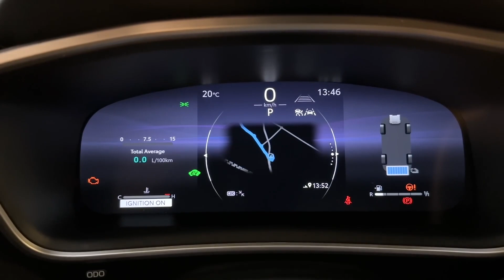YENİ TOYOTA COROLLA 2023 - TÜM DETAYLAR! - 1.8 HYBRID - C SEDANDA EN SAĞLAM EN UZUN ÖMÜRLÜ OTOMOBİL!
Yeni Toyota Corolla. Japon otomobillerinin günlük kullanımda en çok tercih edilen modellerinden  Corolla'nın makyajlı özelliklerine dair bilmeniz gereken her şey videomuzda!

Toyota Corolla ilk kez 1968 yılında iki kapılı olarak yollara çıktıktan sonra onlarca farklı jenerasyon ve ülkelere göre farklı tasarımlarla Corolla efsanesinin doğmasına neden oldu. Hatta bu efsane sözünü "efsane kasa" tabiriyle taçlandıran Corolla, sağlamlık ve uzun ömür konusunda rakipsiz olmaya aday.

Bu videomuzda ise tamamen elektrikli bZ3 modelinden hemen önce son makyajını alan Yeni Toyota Corolla'yı yakından tanıyoruz. Tasarımında çok bir şey değişmese de iç mekan özellikleri ve teknoloji tarafındaki hamleler çok başarılı.

Buna ek olarak, motor seçeneklerinde benim de çok beğendiğim hybrid motorlarının  varlığını sürdüren Yeni Corolla, C sedan segmentindeki başarılı konumunu devam ettirmek istiyor.

Haydi gelin, Yeni Corolla hakkında bilmeniz gereken her şeyi Yeni 2022 Toyota Corolla İnceleme videomuzdan izleyelim.

• YENİ BYD TANG 2023 - TÜM DETAYLAR! - 86,4 kWh - ADI GİBİ KENDİ DE TANK OLAN ÇİNLİ SUV!

• YENİ VW TAOS 2023 - TÜM DETAYLAR! - 1.5 TSI - NE T-ROC NE TIGUAN! TAM ORTADA C SUV!

• YENİ BMW 3 SERİSİ 2023 M SPORT - TÜM DETAYLAR! - 2.0 320i - C SERİSİ İLE AYNI PARAYA DAHA MI İYİ?

• YENİ PEUGEOT 408 2023 - TÜM DETAYLAR! - 1.6 HYBRID - GÖZ ALICI TASARIMIYLA C5 X'TEN DAHA MI İYİ?

• YENİ MITSUBISHI ASX 2023 - TÜM DETAYLAR! - 1.6 HYBRID - CAPTUR'DAN DAHA UCUZ! B SUV LİDERİ OLUR MU?

Kamera: Onur KANDEMİR  @onurkandemir_
Altyazı: Ceren KESKİN
Parça Adı: Proof (Her Türlü Yayın Hakkı Sefa KANDEMİR'e Aittir. ®)